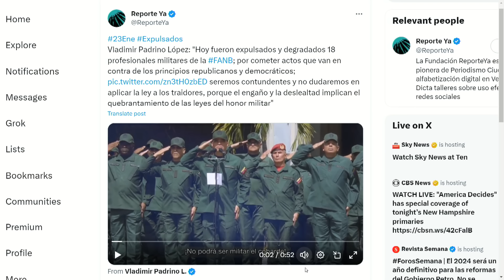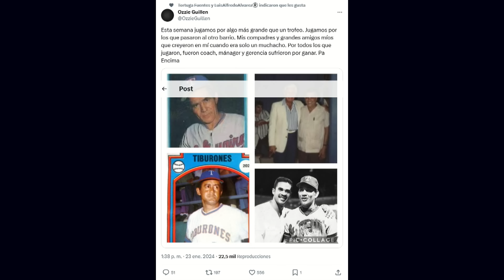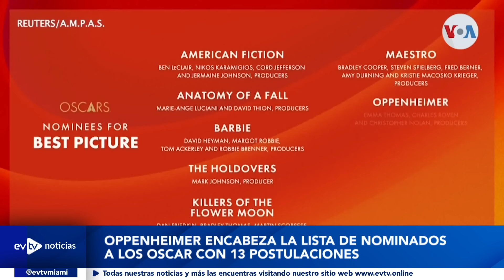CANDELITA EN LOS CUARTELES | EvtvNoticias LaKatuar |EVTV | 01/23/24 5/5